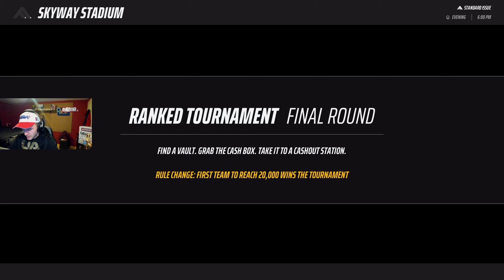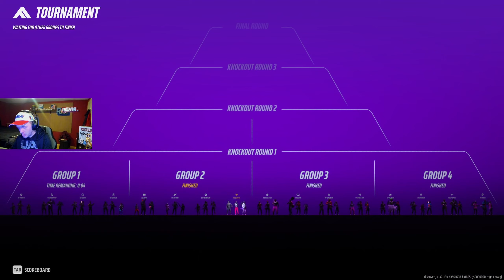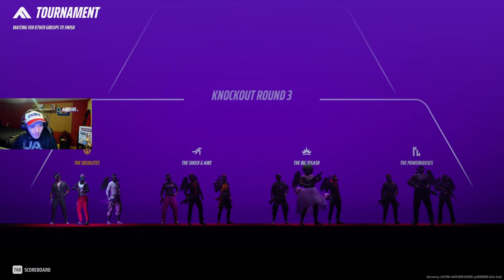Ranked without HEAVY? THE FINALS SEASON 2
WE WILL HIT DIAMOND WITHOUT A SINGLE HEAVY ON THE SQUAD!

Also, no stun guns!

Vibing with the content? Like this video for even more!

CODE: RAZORYT AT KONTROLFREEK CHECKOUT